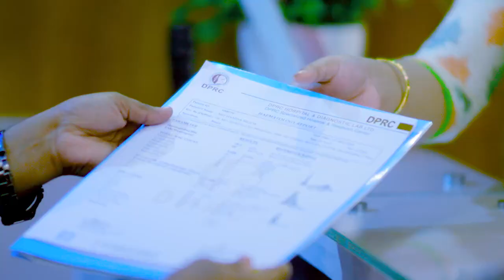কোমর থেকে পা পর্যন্ত ব্যথা, ১৯ দিনে সুস্থ | PLID & Sciatica Pain Treatment